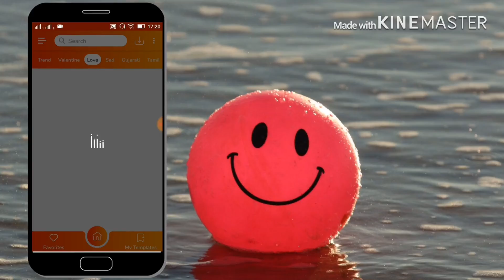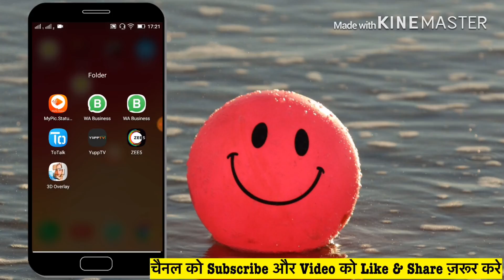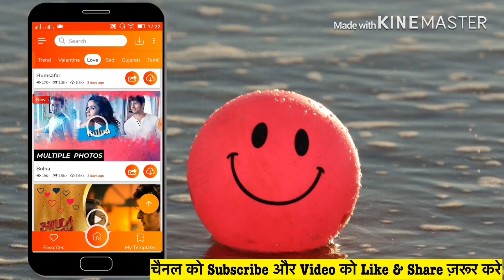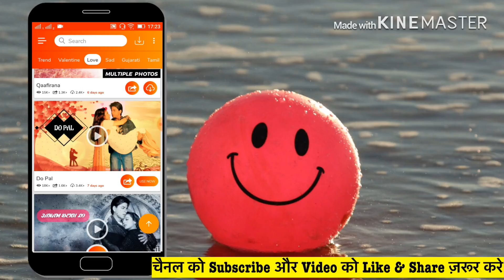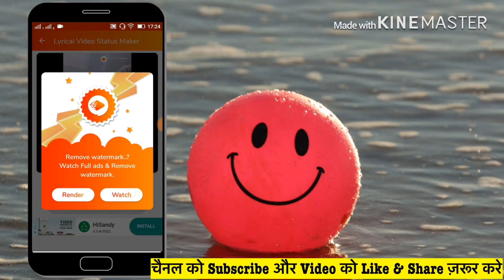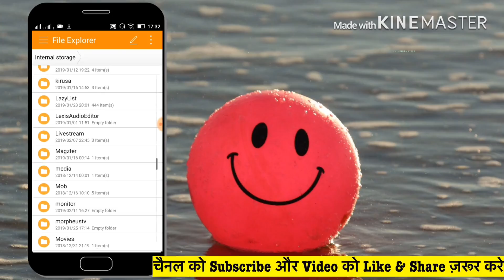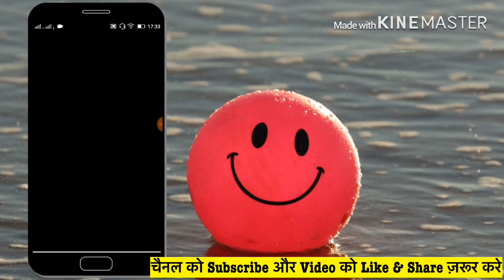WhatsApp Par Khud Ka Status Kaise Banaye Bas Kuch hi Second me | खुद का स्टेटस विडियो कैसे बनाये